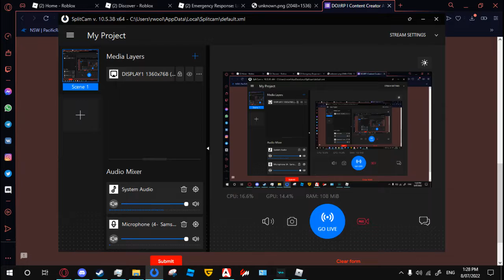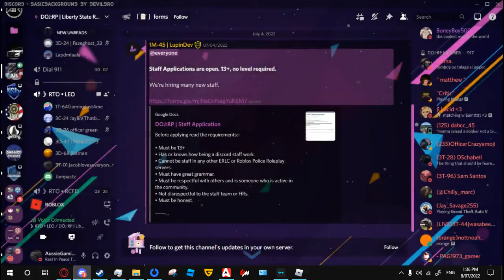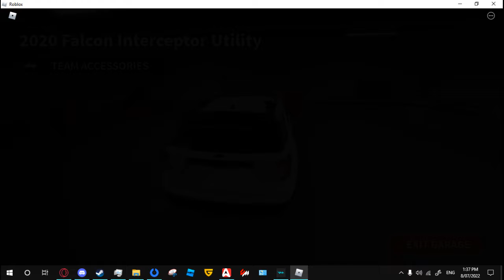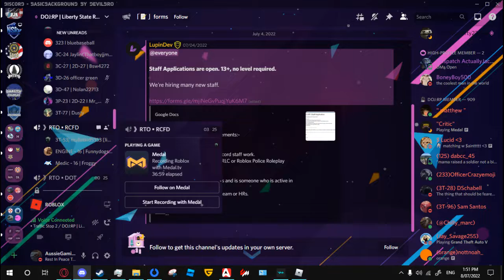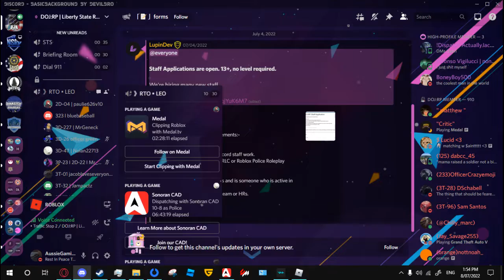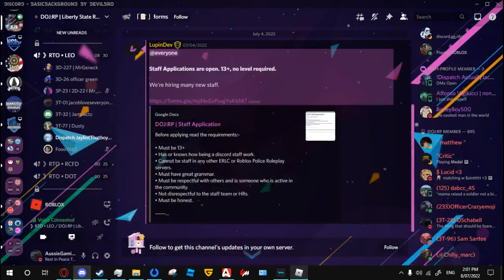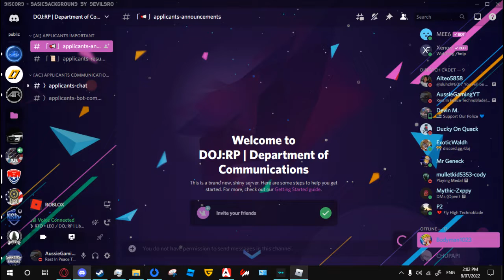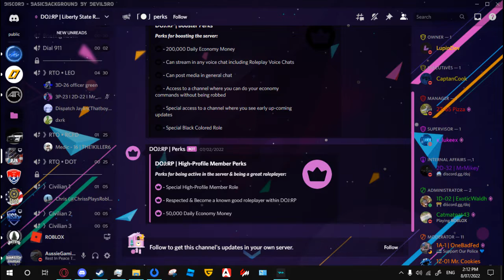DOJRP | ER:LC | Sheriff Patrol